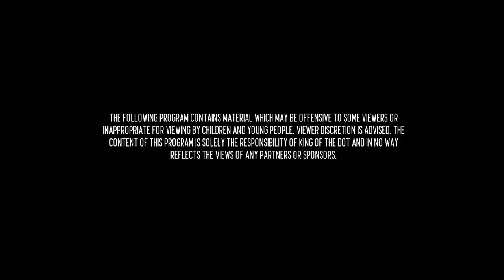KOTD - Pat Stay vs Bigg K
KOTD MASS3 - Pat Stay vs Bigg K
Hosted by: Organik, Gully TK, Bishop Brigante, Lush One & Nikiya

Follow Pat Stay: @PatStay
Follow Bigg K: @Biggk757

Watch KOTD battle rap events FIRST & LIVE only King Of The Dot Entertainment is North America's premier urban entertainment company offering LIVE PPV's of all our big events at KOTD.TV. KOTD.TV is THE #1 Source to Watch HD Rap Battles Live and on VOD.